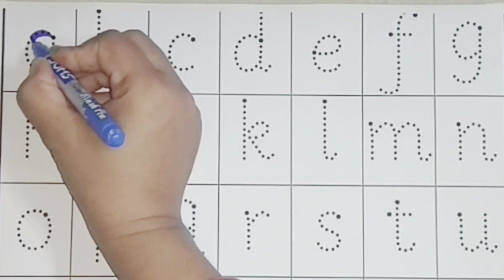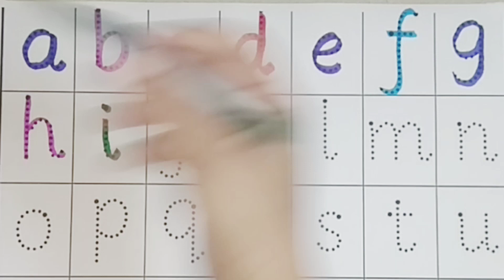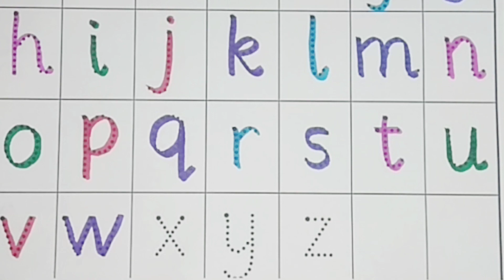Small Letters Writing Practice | Lower Case Alphabets | Abcd For Nursary Kids | Preschool Study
abc
alphabets
abc phonics
for kids
for children
learning
small letters
educational videos
for toddlers
e-learning
home school
homeschooling
teaching abcd
learn alphabets
flashcards
flash cards
writing abcd
for preschool
for kindergarten
kiddos alphabets
abc flash cards
toddlers flash cards
learning videos
teaching videos
teaching materials
for virtual school
teaching tools
abc with colours